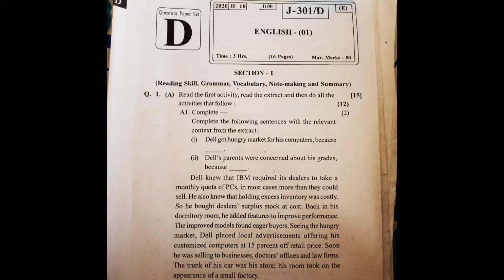HSC 2020 English Paper (Maharashtra)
Hello guys!
Caffy here, this video contains HSC board paper of 2018 english.

This video does not contain anything that can harm someone.
It is made for study reference which might help some Students.